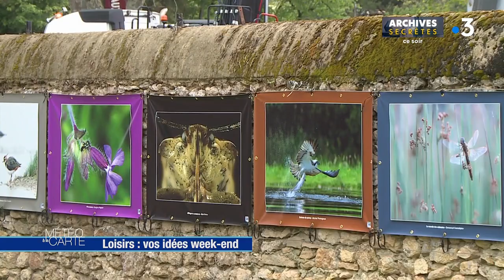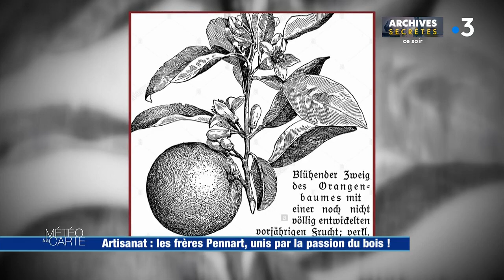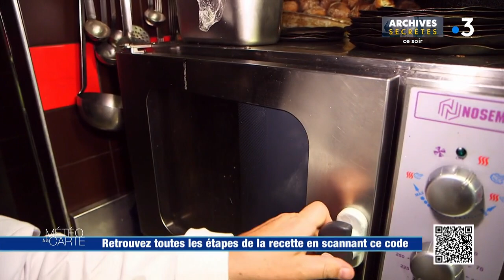Émission du vendredi 14 mai 2021 - Météo à la carte